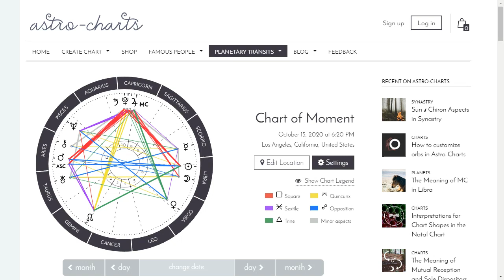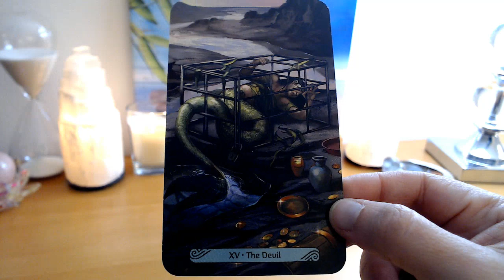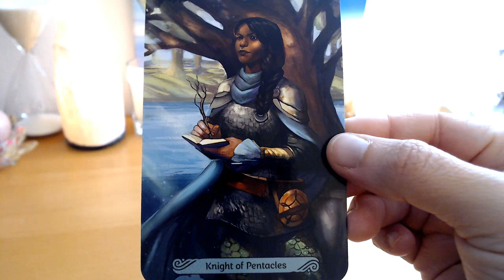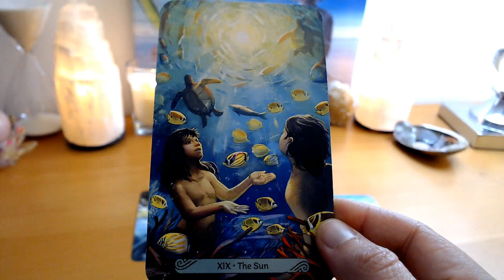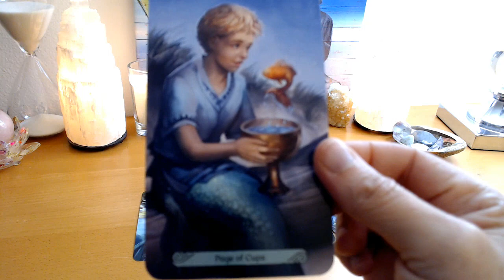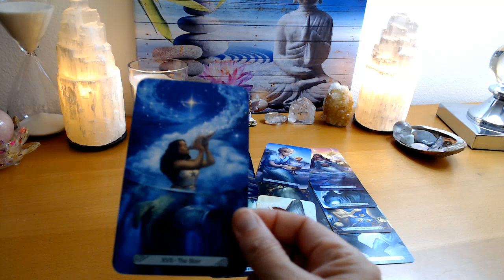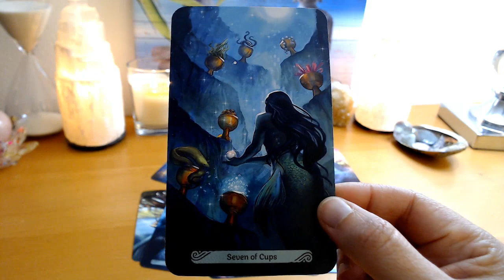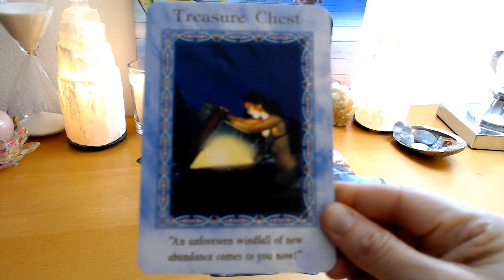Leo Next 48 -- Great Abundance Fortune's Wheel Turns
Mermaid Taylor by Lucy Kavendish